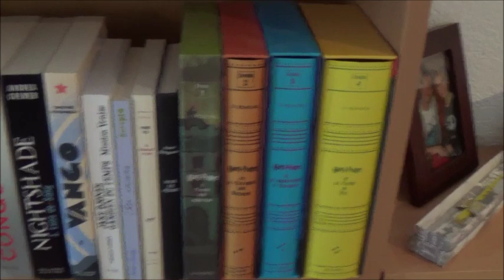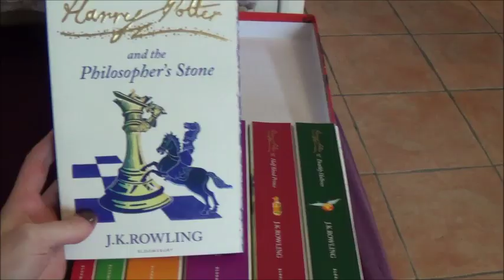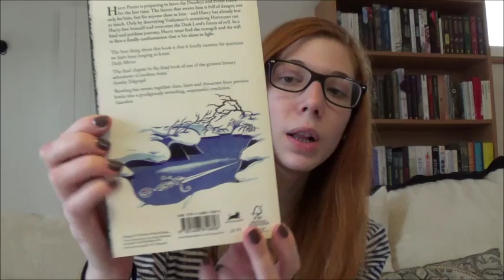TAG du Choixpeau Magique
D'après les très bonnes questions de Caroline et Kevin. Merci à eux!

Les questions :
L'histoire de Poudlard
1) Comment as-tu découvert la saga ?
2) As-tu les livres en plusieurs exemplaires/différentes versions ?
3) Quel est le passage qui t'a le plus marqué lors de la première lecture ? (tous tomes compris)
4) Quel est le livre qui te fait le plus rêver ?
5) Quel est le livre que tu détestes le plus ?
6) Quelle est ta couverture préférée ?
7) Certains détestent Harry alors que c'est le personnage principal. Quelle est ton opinion ?

La magie des films
1) Que penses-tu des choix (scènes coupées etc) fait pour réaliser les films ?
2) Selon toi, quel décor est le mieux réalisé ?
3) As-tu ressenti la même magie avec les films que lors de la lecture des romans ?
4) Quel acteur a été le plus convaincant selon toi ?
5) Quel est le film que tu préfères ? Et celui que tu détestes ?
6) Que penses-tu des musiques de la bande originale ?
7) As-tu déjà visité les Studios Harry Potter à Londres ?

La Salle sur Demande
1) Si tu étais face à JK Rowling, que lui dirais-tu ?
2) Quel impact la saga Harry Potter a-t-elle eu sur toi ?
3) Pour toi, Harry Potter est une passion. Qu'en pensent tes proches ?
4) Tu préfères les livres ou les films ?
5) Possèdes-tu des objets de collection ? Dis nous lesquels et si possible, montre les nous :)
6) Es-tu déjà allé(e) au parc Harry Potter en Floride ? (Si non, aimerais-tu ? Si oui, vas-tu y retourner pour voir l'extension qui ouvre en 2014 ?)
7) As-tu été à des événements Harry Potter ? Ou organisé des soirées sur ce thème ?

Le Veritaserum
1) Si tu étais un animal de compagnie à Poudlard, lequel serais-tu ?
2) Quelle pièce de Poudlard voudrais-tu être ?
3) Quel poste occuperais-tu au Quidditch ?
4) Quel serait ton patronus ?
5) Si tu pouvais être un sortilège, lequel choisirais-tu ?
6) Quel cours de magie aimerais-tu suivre ?
7) Quel personnage aimerais-tu avoir dans tes amis ?

Je filme avec un SONY HDR-CX220
Je monte mes vidéos avec Windows Movie Maker 8

*Musique d'intro : BO Harry Potter à l'école des sorcier - Hedwige Them